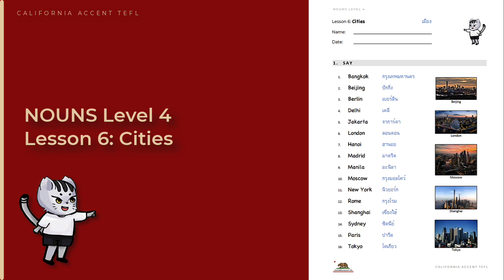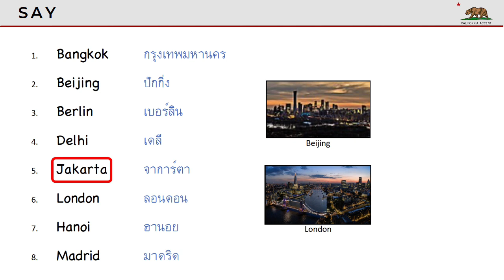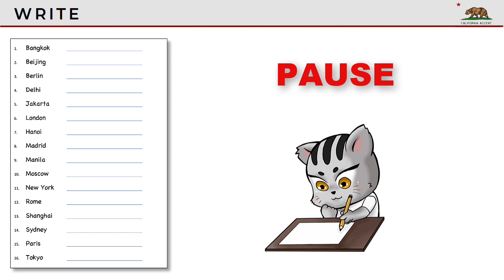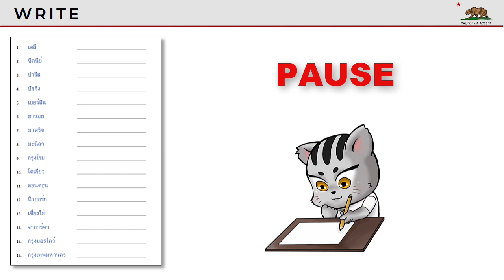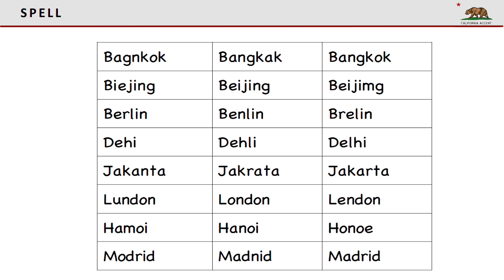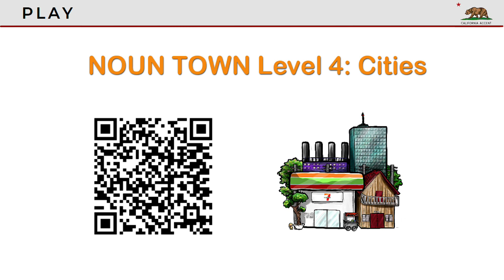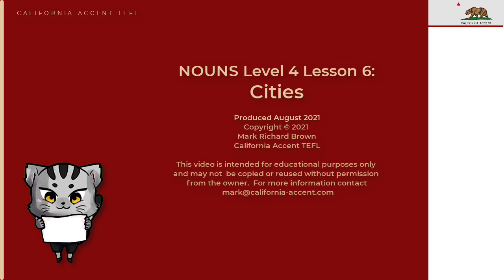NOUNS Level 4 Lesson 6: Cities